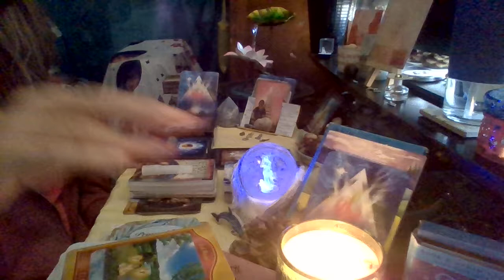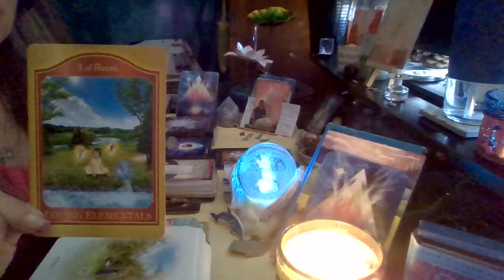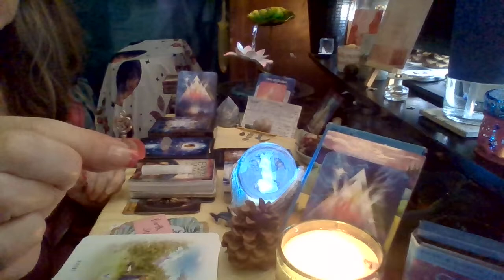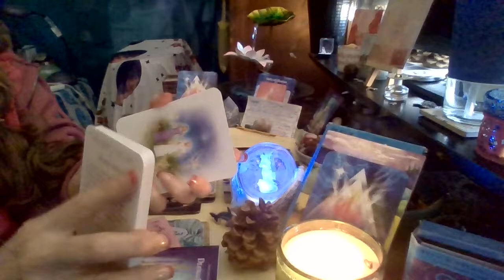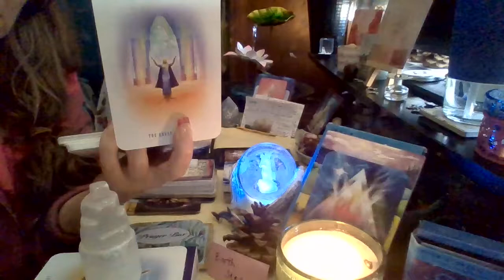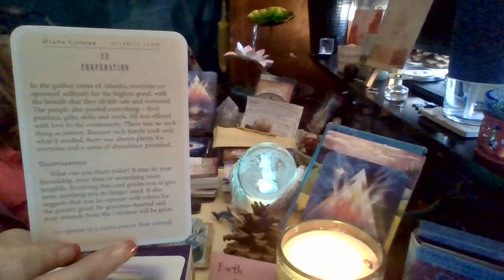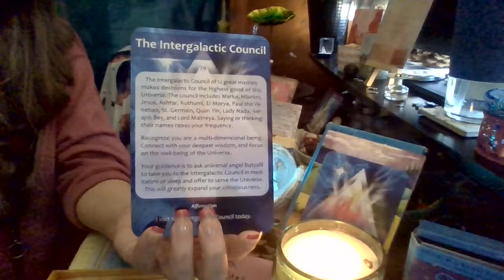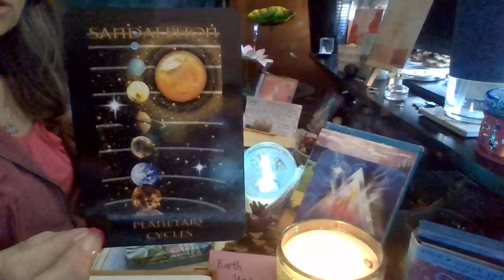'Earth IS Magical', Card 3: Dance-Celebration at the Spring Equinox 2022-Extended Part 1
Here is the 'Intro' for 'Earth IS Magical', Card 3: Dance-Celebration at the Spring Equinox 2022

Some additional helpful references to "REAL-EYES" What IS Goin On' Environ-Mentally

                                                                      AND

                                                      AND
The Demon-Haunted World: Science as a Candle in the DARK
(C. Sagan)

-Dis-aster "from the stars" and "the bathymetric past" of the Gulf of Mexico. The Aster-oid crater and "K-T (non-avian dinosaur) extinction"

(All credit goes to those who were figuring "It" out and chose to lead the way, when I was a child during the Vietnam War era, including but not limited to The Who, STYX, Boston, Steve Miller Band, Led Zeppelin & Marvin Gaye.)

DID YOU NOTICE THIS SYNCHRONICITY? I JUST DID...
See the charms that are discussed at the beginning of THIS reading (17:00 - 27:00) to this TWINFLAME Reading I filmed Spring 2021

(Spirit detoured me before I began to film the remaining information for "Earth IS Magical Reading 4, Card 3-Extended..I will post the final video of Reading 4 on my Patreon site, for those interested in joining to learn more.)

Still, specifically notice one of "two keys" at 22:22 and the same "key" that happened to appear - along with an angel wing that came out of the holding dish- at 1:39:39 (in the reading last Spring)

(Hint: Remember 'The GoldenRule')

Angels are still with US- Helping Us!

Keep the Faith...HelpAnimals2.

*NOTE: If the link above is not working, know that my site is under construction.